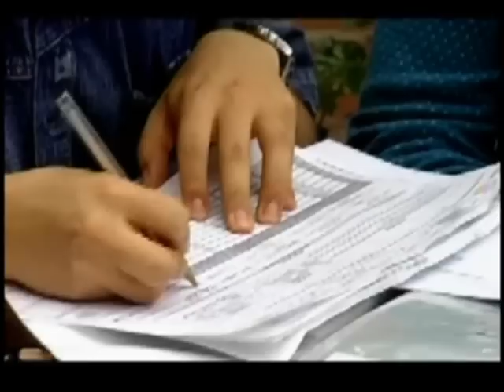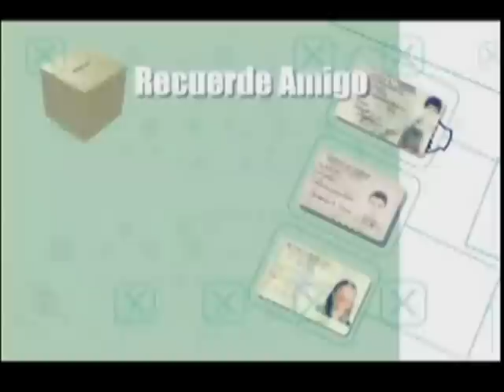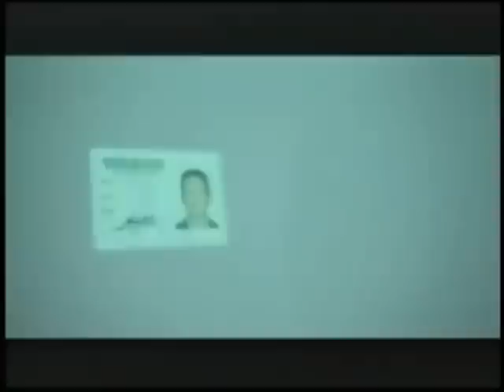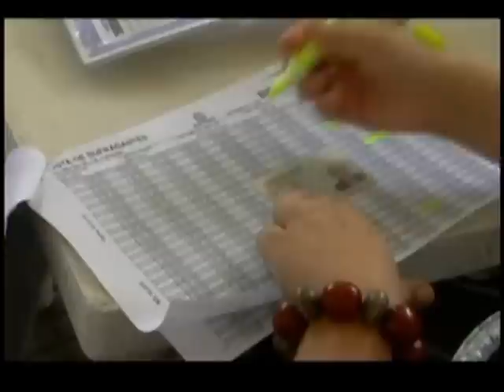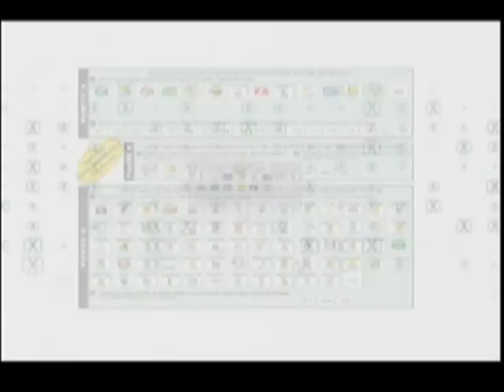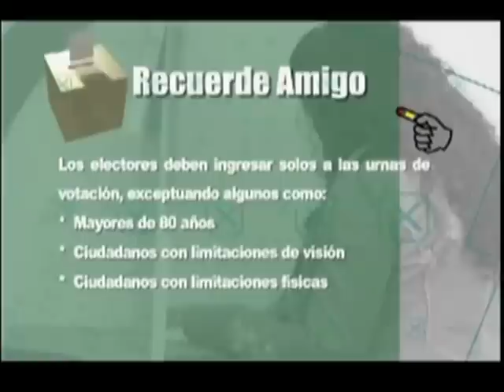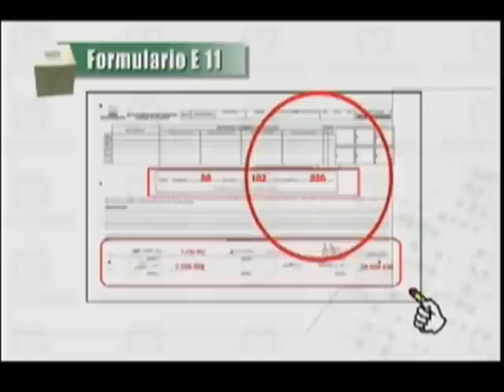Juarados de Votacion Garantia SEGUNDA PARTE